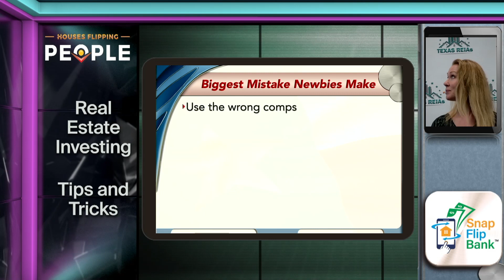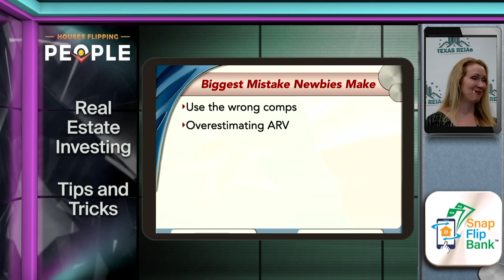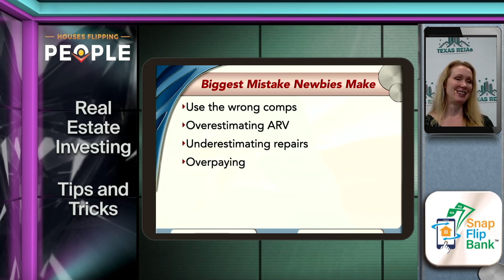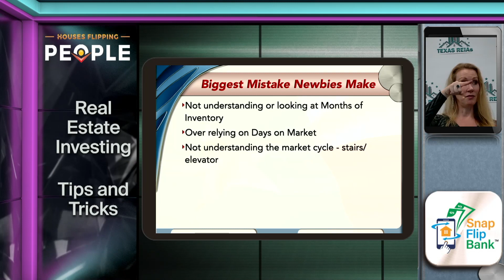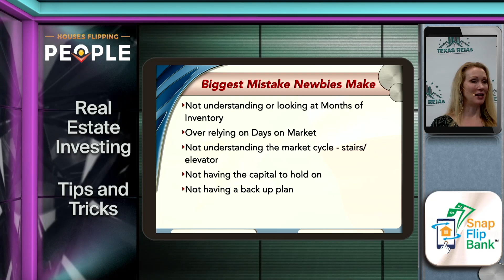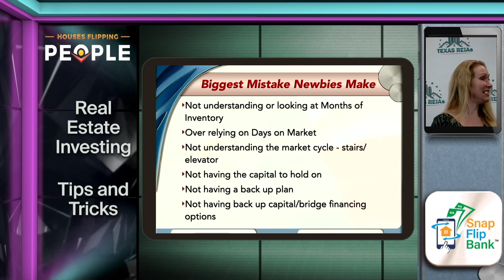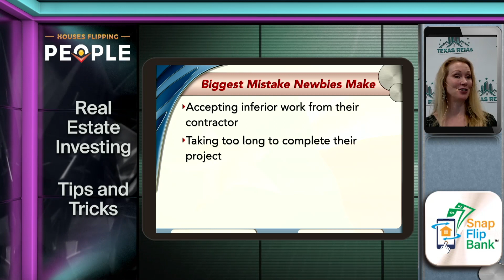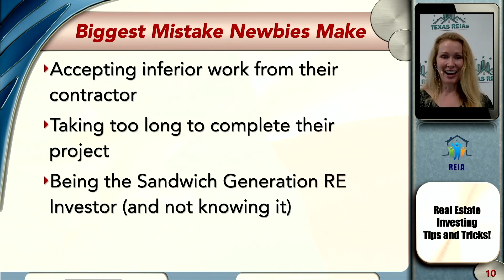Biggest Mistakes Newbies Make in a Housing Market Crash!